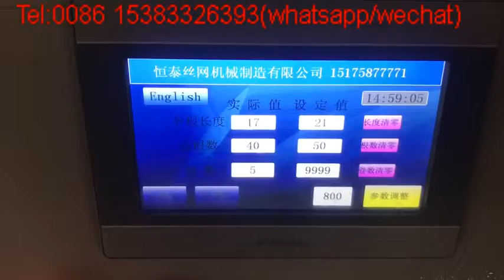Single wire semi-automatic chain link fence machine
This is Mary from AnPing County HengTai Wire Mesh Machine Factory,
We have welded wire mesh, chain link fence machine, razor barbed wire machine, barbed wire machine and so on.